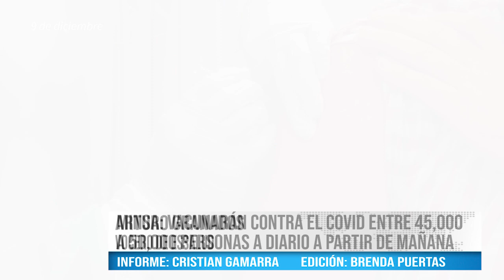MINSA: VACUNARÁN CONTRA EL COVID ENTRE 45,000 A 50,000 PERSONAS A DIARIO A PARTIR DE MAÑANA